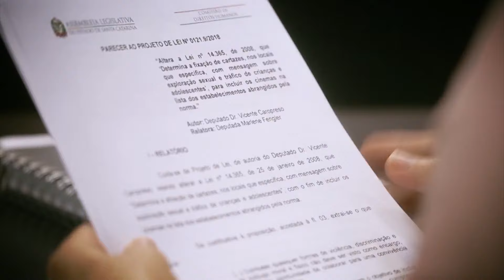Comissão Conjunta - Comissão de Saúde e Trabalho, Administração e Serviço Público - 17/07/24